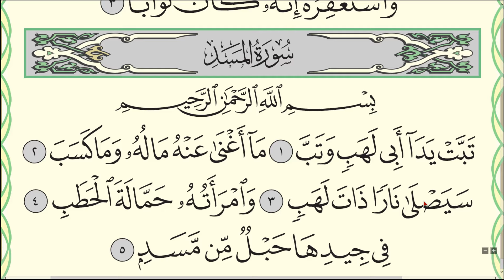Читаю суру аль-Масад (№111) один раз от начала до конца. Коран​ Narzullo​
Читаю суру аль-Масад медленно от начала до конца.
Данное видео поможет вам, по воле Аллаха, развивать ваши навыки чтения и правильно читать эту великую суру.